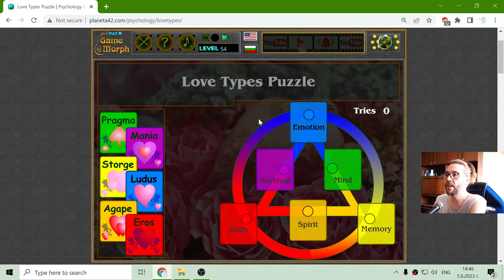The Wheel of Love - Interactive Psychology Lesson 🧠🎥🎓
A short psychology class by master Ogiwon :)
Today's topic - The wheel of love.